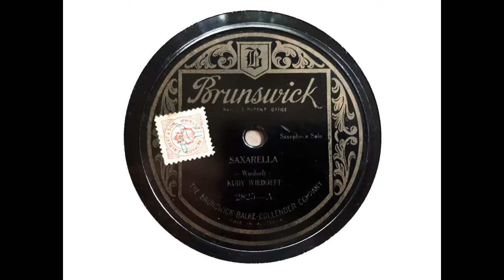Rudy Wiedoeft (saxophone) - Saxarella (Wiedoeft) (1925)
Here is another recording of a composer playing his own work, but in a genre quite different from my last upload. But whatever your taste in music, it would be difficult not to be impressed by the quality and absolute assurance of Wiedoeft's playing, which combine - with a good tune - to make this record a real delight.

From Wikipedia: Rudolph Cornelius Wiedoeft (January 3, 1893 - February 18, 1940) was a U.S. saxophonist.

Born in Detroit, Michigan, the son of German immigrants, at a young age Wiedoeft started playing with his family orchestra, first using a violin, then a clarinet. He relocated to New York City and switched to saxophone, then still an unusual instrument. He became known as a virtuoso saxophonist during the 1910s, made more than 300 recordings for many different record companies, and did much to popularize the saxophone as an instrument in both the U.S. and overseas. His main instrument was the C melody saxophone, a variety which was immensely popular from the 1910s until about 1930. He also played and recorded sometimes using E-flat alto and B-flat soprano saxophones as well.

His style was noted for very rapid runs of well-articulated notes in between long legato phrases in a ragtime influenced style. The rapidly articulated notes were made possible by the advanced techniques of double-tonguing and triple-tonguing, similar to those used by brass (trumpet, trombone, etc.) players and flutists. He was also known for his style of vibrato, which was very wide during the later years of his playing. During his earlier years, Wiedoeft's use of vibrato was quite spare. Wiedoeft employed several other 'sound effects,' such as slap tonguing and &quot;laughing&quot; (altering/bending the pitch of the note) through his horn, and alongside his very distinguishable vibrato, became a part of his musical repertoire. While he incorporated some elements of early jazz into his playing, he remained stylistically a pre-jazz artist. Some of his original compositions were successes, notably Valse Erica, Valse Llewellyn, Saxema, Saxophobia, and Sax-o-Phun.

He remained a very popular entertainer into the 1920s and performed regularly by radio, but his style started to sound more and more dated to the public as his career continued into the 1930s. He worked for a while in Rudy Vallee's band, then for a while in France. From the mid-1930s on, he essentially stopped playing and was involved in several mining investments that were not successful.

Rudy and his wife Mary Wiedoeft had a difficult relationship partially due to difficulties of maintaining their rather flamboyant lifestyle and alcohol abuse. During 1937, he was nearly killed when he was stabbed by his wife. The couple reconciled, however, and during the same year, Rudy made his last radio performance.

He died in Flushing, New York, on February 18, 1940, from cirrhosis of the liver.